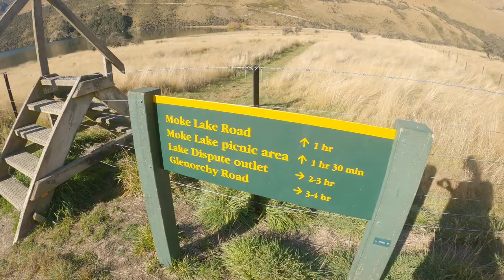Moke Lake..the easy route and the vertical route less travelled!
Another absolute gem just 20 minute drive from Queenstown. Moke Lake! take a picnic, go camping, go for a swim, go for a hike or do all of them! the choice is yours. In this vlog we do two walks around Moke lake the first accessible to all and the second more challenging.

Bex and Arthur